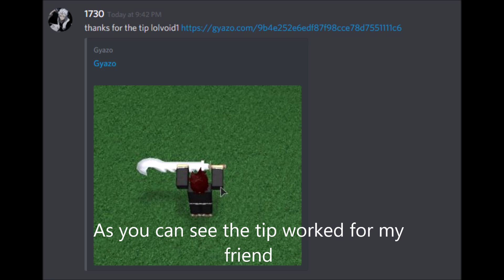HOW TO GET SHIKAI IN - BLEACH PRIMERA